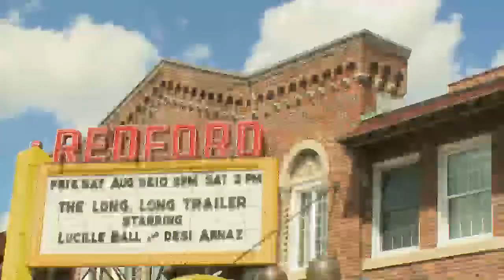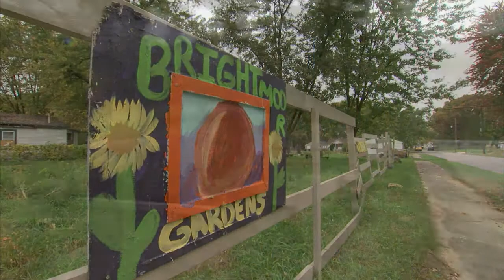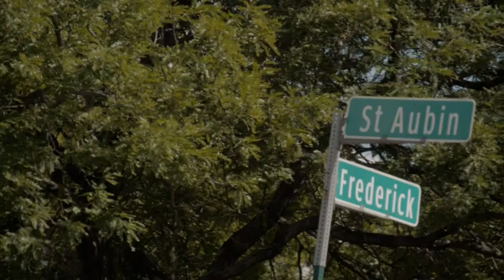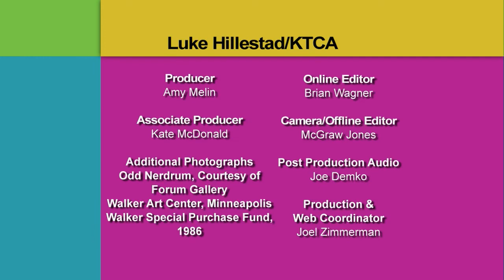Hilberry Theatre | Detroit Performs Full Episode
Air Date: 9/24/13.  In this edition of Detroit Performs: The Detroit Sidewalk Festival celebrates art in the old Redford and Brightmoor neighborhoods; Critic-Car Detroit shares with us a piece on Artlab J; An abandoned Detroit field hosts blues jam sessions during summer Sundays; And painter Luke Hillestad takes cues from some of history's great artists. Plus, host DJ Oliver brings us back to his alma mater, Wayne State University, and shows us around The Hilberry Theatre. Episode 113.